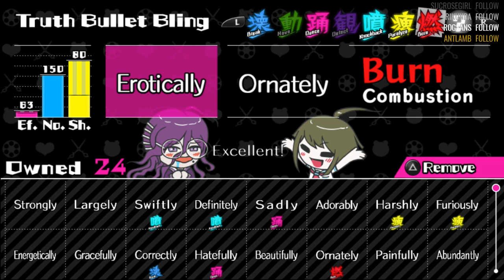Danganronpa AE: Ultra Despair Girls [BLIND STREAM/WALKTHROUGH/VITA GAMEPLAY] - Part 13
Komaru Naegi, little sister to Makoto Naegi, has been imprisoned inside a mysterious apartment for over a year. One day, she is rescued by Byakuya Togami of Future Foundation, but the rescue is derailed by a sudden attack of hundreds of Monokumas. Komaru soon discovers that the city has been taken over by a group of children calling themselves the Warriors of Hope. Their leader, Monaca, declares that the city will be the site of a “children's paradise,” and to accomplish this, all the adults will be exterminated. Komaru teams up with Toko Fukawa to try to survive the rampaging Monokumas, escape the crafty Monokuma Kids, and uncover the secrets of the city.

Developer: Spike Chunsoft
Publisher: Spike Chunsoft / NIS America
Platform: PlayStation 4, PlayStation Vita, Microsoft Windows
Release Date: September 1, 2015 (NA)
Genre: Action-adventure